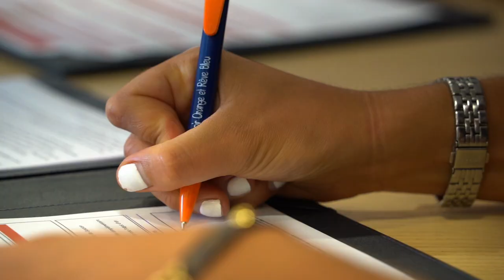Les premiers mots de Léa Khelifi